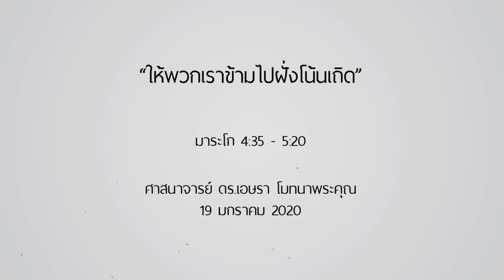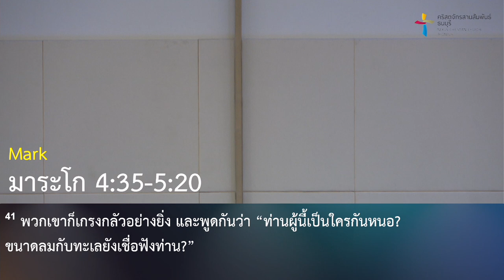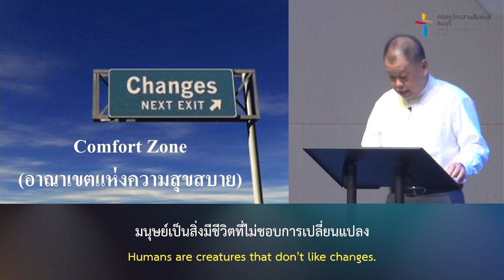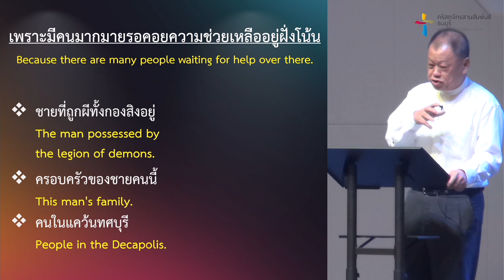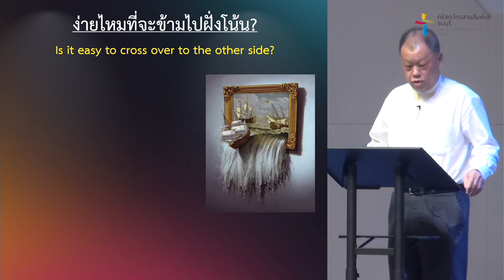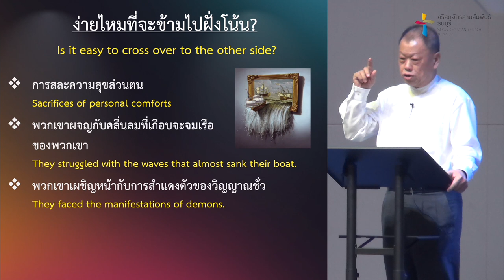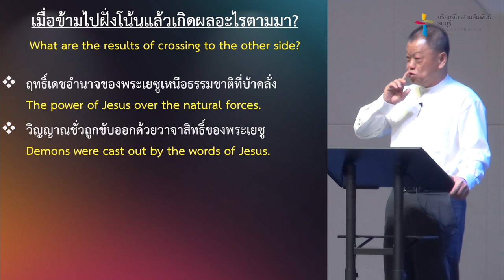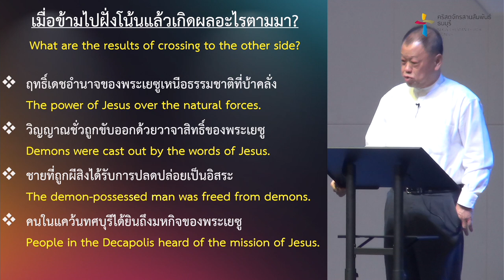คำเทศนา ให้พวกเราข้ามไปฝั่งโน้นเถิด (มาระโก 4:35-5:20)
เมื่อต้องเผชิญเหตุการณ์บางอย่างที่เต็มไปด้วยความเสี่ยง และยากที่จะตัดสินใจ แต่เมื่อท่านยินดีที่จะตอบสนองต่อการทรงเรียกของพระเจ้าในการทำงานของพระองค์ ท่านจะมั่นใจได้อย่างแน่นอนว่าพระเยซูจะเป็นคำตอบต่อความท้าทายในปัญหาที่ท่านกำลังเผชิญอยู่

โดย ศจ.ดร.เอษรา โมทนาพระคุณ

คำเทศนา : ให้พวกเราข้ามไปฝั่งโน้นเถิด
(มาระโก 4:35-5:20)